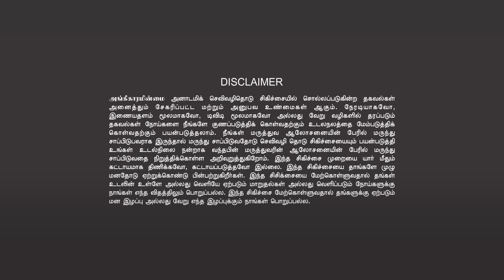🤩HOW TO GET FAIR SKIN|😊LIVE LONG & YOUNG ALWAYS🏋️|கற்றாழை ஜூஸ்💦|💅SKIN & BEAUTY|🥛ENERY DRINK & JUICE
❤️ ஹீலர் பாஸ்கர் அவர்களின் ❤️
🤯மன அழுத்த நிவாரண சிகிச்சை🧠
👉 10 நாட்கள் ஜூம் ஆன்லைன் வகுப்பு
👉 தேதி: நவம்பர் 20 முதல் டிசம்பர் 1 வரை,2023
👉 சிறப்பு விருந்தினர்: ஹீலர் பாஸ்கர், வேதா ஜீ & சிரிப்பானந்தா
👉 நுழைவுக் கட்டணம்: ரூ.3000
👉 நேரம்: மாலை 7.00 மணி முதல்  9.00 மணி வரை
🤯 STRESS RELIEF THERAPY 🧠
👉12 DAYS  ZOOM ONLINE CLASS
👉 DATE: NOVEMBER 20th TO DECEMBER 01st, 2023.
👉 CHIEF GUEST: Healer Baskar, Vedha jee, Siripanatha
👉 ENTRY FEE: Rs.3000
👉 TIME: 7.00PM - 9.00PM
Registration Compulsory
🧠Syllabus - வகுப்பின் பயன்கள்🧠

❤️பல மாதங்களுக்கு பிறகு ஹீலர் பாஸ்கர் அவர்கள் நடத்தும் 12 நாள் ஆன்லைன்  வகுப்பு ❤️

1. உலகில் சிறியவர்கள் முதல் பெரியவர்கள் வரை பலரும்  மன அழுத்தத்தால் பாதிக்கப்படுகின்றனர்

2. மன அழுத்தம்  வருவதற்கு மிக முக்கியமான முப்பத்தியாறு காரணங்கள்?

3. ஒரு மனிதனுக்கு எதனால் மனஅழுத்தம் ஏற்படுகிறது?

4. ஒருவரின் Conscious, Sub-conscious, Super-conscious இவற்றை எப்படி செயல் படுத்தவேண்டும்?

5. மன உளைச்சலால் ஏற்படும் பயம், பதட்டம், கோபம், வெறுப்பு, தவறான எண்ணங்கள்   இவற்றில் இருந்து வெளி வருவது எப்படி?

6. எதிர்மறை எண்ணங்களை எப்படி எதிர் கொள்ள வேண்டும் ? - Sub-conscious mind.

7. எந்த ஒரு சூழ்நிலையையும், சாதுர்யமாக கையாளும்  திறமை -  Super-Conscious mind.

8. மற்றவர்களுக்காக வாழ்வதை தவிர்த்து, எந்த சூழ்நிலையிலும் மகிழ்ச்சியாக வாழும் ரகசியம்.

9. குடும்ப பிரச்சனை, கடன் பிரச்சனை, வருங்காலத்தை பற்றிய பயம், எதிர்மறை எண்ணங்கள்  ( Negative Thoughts)இவை அனைத்தையும் சரி செய்யும் வழிமுறைகள்.

10. நமது உடல் சக்கரங்களை Activate செய்வது எப்படி?

11. வாழ்க்கையில் எந்த  ஒரு  சூழலிலும் நமது மனதையும், புத்தியையும் தெளிவாகவும், மகிழ்ச்சியாகவும்  வைத்துக்கொள்ளும் கலை - The Secret

12. தியானம், சிரிப்பு யோகா என்று மேலும் பல விஷயங்கள் இந்த வகுப்பில் தெளிவுபடுத்தப்படும்.

13. இந்த 12 நாள் வகுப்பில் கலந்துகொள்ள நீங்கள் எடுக்கும்   ஒரு சிறு முயற்சி,  உங்கள் வாழ்வில் மிகப்பெரிய மாற்றத்தை ஏற்படுத்தலாம். விருப்பமுள்ள நண்பர்கள் கலந்து கொண்டு பயன் பெறுங்கள்
❤️வாழ்க வளமுடன்🙏